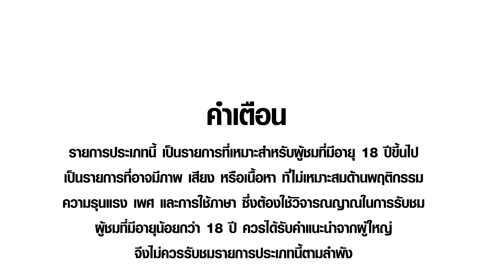ทีเซอร์มิดไมล์ beep beep EP5 แอบส่องก่อนเลยว่าสาวสวยคนต่อไปคือใคร!? พบกับ EP5 คลิปเต็มเร็วๆนี้!